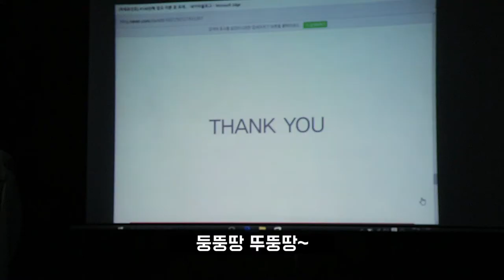마르코의 외로움 탈출 대작전 - 꿈의 취업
얼마전 조립PC를 산 마르코씨의 취업 도전기